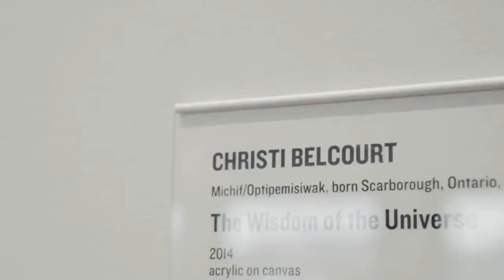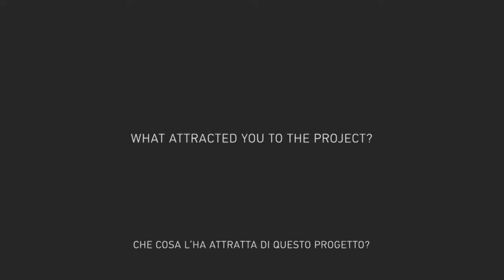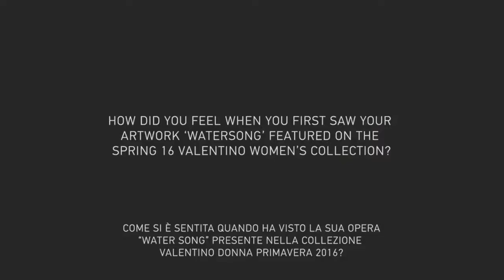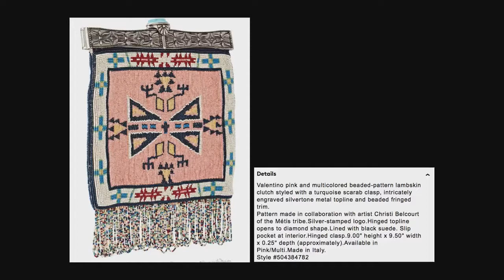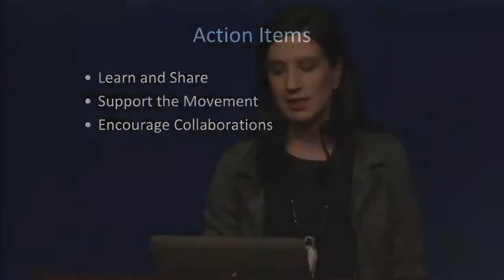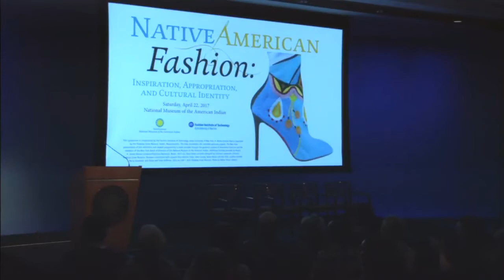Native/American Fashion 14 | Jessica Metcalfe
Native/American Fashion: Inspiration, Appropriation, and Cultural Identity explores fashion as a creative endeavor and an expression of cultural identity, the history of Native fashion, issues of problematic cultural appropriation in the field, and examples of creative collaborations and best practices between Native designers and fashion brands. In this segment, we hear from the first panelist to speak on the topic Creative Collaborations, the founder and owner of Beyond Buckskin, Jessica Metcalfe.

Jessica R. Metcalfe (Turtle Mountain Chippewa) is the owner and author of the website Beyond Buckskin, which focuses on all topics related to Native American fashion, including historical adornment, contemporary design, and issues related to cultural appropriation in the fashion industry. She is the owner of the Beyond Buckskin Boutique, which promotes and sells Native American-made couture, streetwear, jewelry, and accessories, and is based out of the Turtle Mountain Indian Reservation in Belcourt, North Dakota. Metcalfe, who wrote her doctoral dissertation on Native designers of high fashion, has co-curated exhibitions and taught college courses in Native American studies, studio art, art history, and literature. Her current work focuses on American Indian art, clothing, and design from all time periods, with an emphasis on contemporary artists.

This event was webcast and recorded in the Diker Pavilion of the National Museum of the American Indian George Gustav Heye Center in New York City on April 22, 2017.